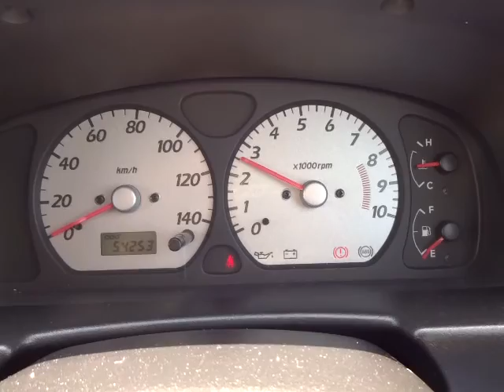スズキ アルトワークス RS/Z 4WD エンジン音 (A201)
スズキ アルトワークス RS/Z 4WD エンジン音

sakucity nagano
Models. Valid